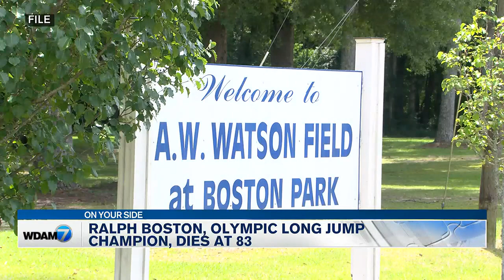Ralph Boston, Olympic long jump champion, dies at 83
Ralph Boston Park in Laurel ensures his legacy lives on in his hometown.